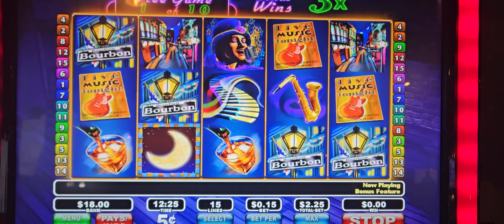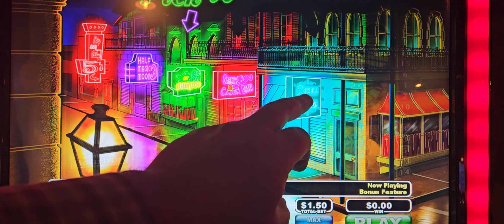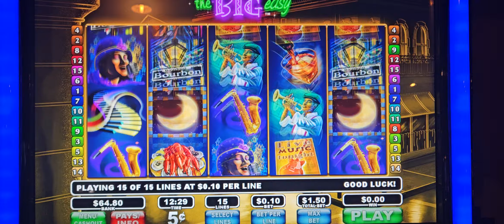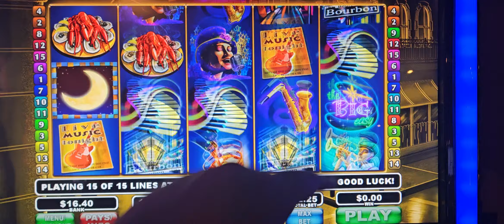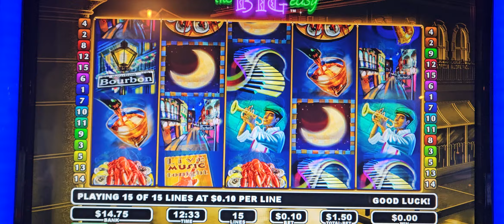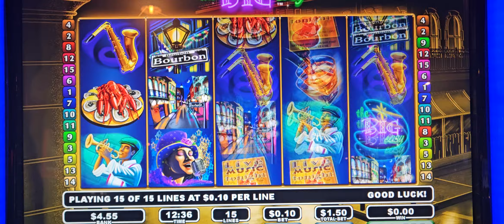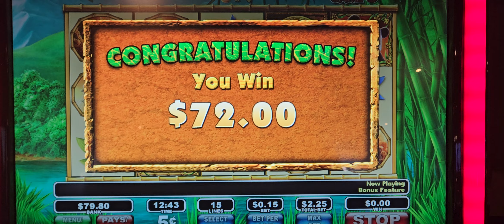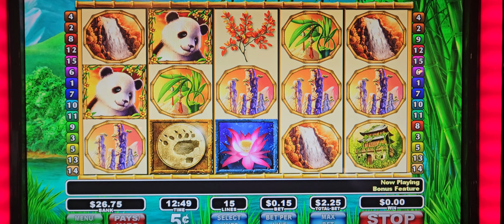The Big Easy & Bamboo Forest Bones